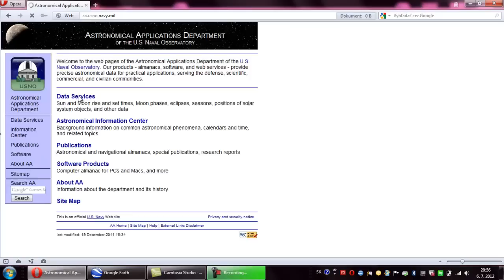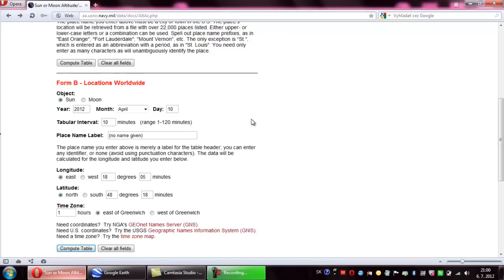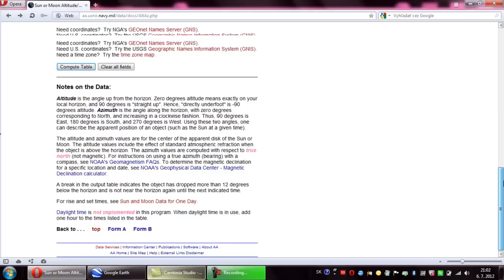Zistite, kedy môžete prijať UVB žiarenie, ktoré stimuluje tvorbu vitamínu D v pokožke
Vitamín D môžete prijať len z UVB žiarenia. Aby ste prijali dostatok vitamínu D, musíte sa opaľovať vtedy, keď je slnko v minimálne 50° uhle nad horizontom, inak UVB žiarenie neprejde cez ozónovú vrstvu. V mojom videu sa dozviete ako jednoducho a rýchlo si môžete zistiť kedy je slnko v 50° uhle nad horizontom (altitude). Viac o vitamíne D a jeho účinkoch nájdete v mojom 6.dielnom článku o vitamínu D...

P.P.S.Pre výpočet vo videu som použil časovú zónu 1+, ale pre Slovensko je potrebné použiť kvôli zmene na letný čas 2+. Takže údaje z videa si posuňte o 1 hodinu vpred. Takže v Nitre je dňa 6.7. prvýkrát Slnko nad horizontom nie o 9:20 hod, ale o 10:20 hod.